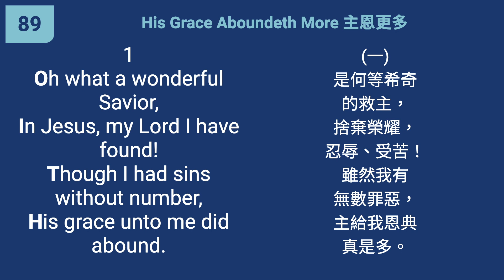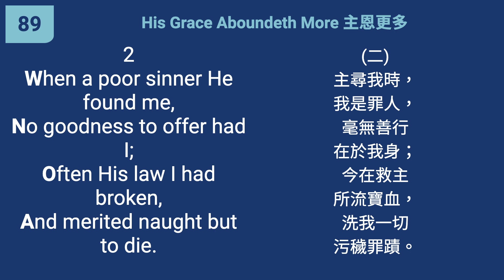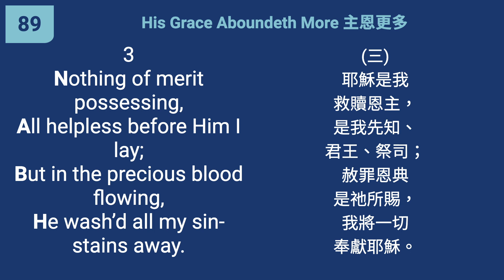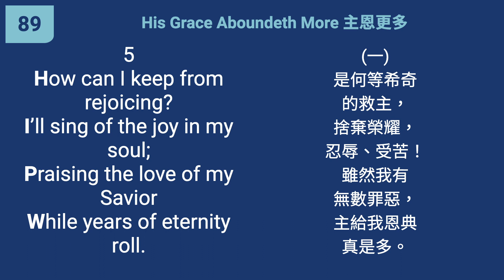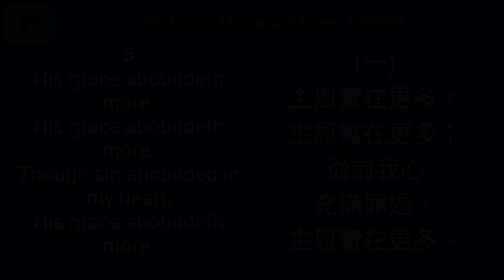89 - His Grace Aboundeth More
"But where sin increased, grace increased all the more." (Romans 5:20)